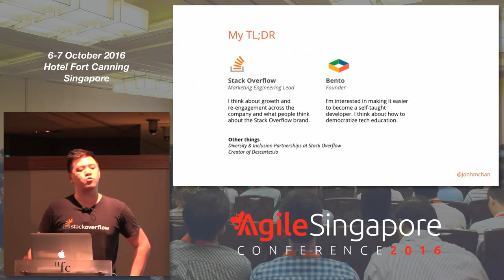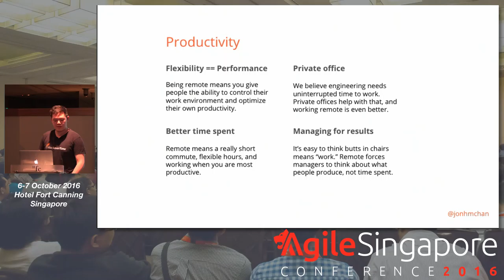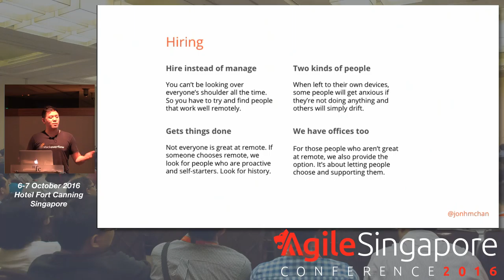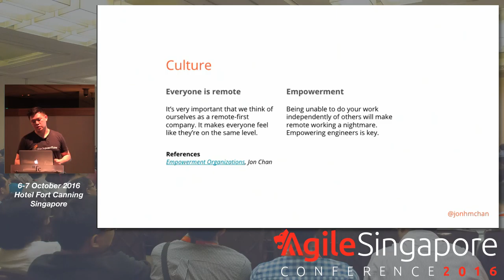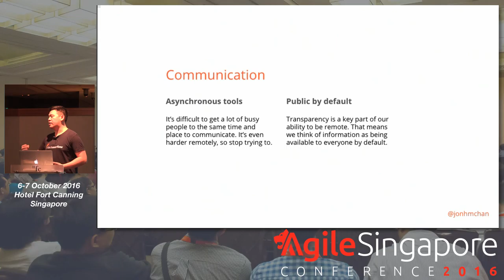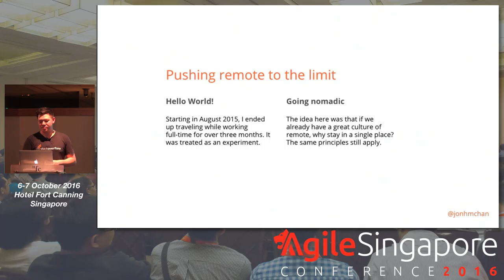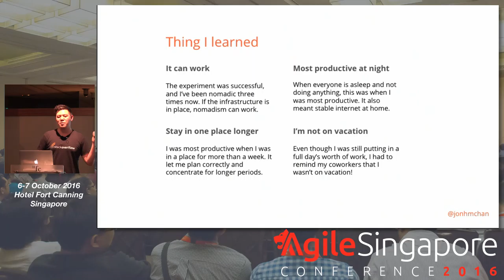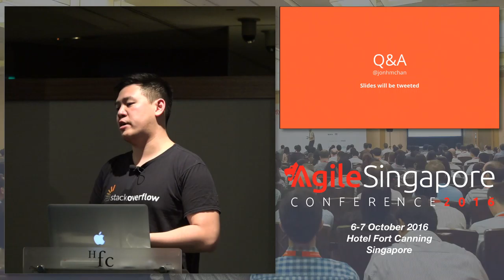Building A Remote Engineering Culture - Agile Singapore Conference 2016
Speaker: Jon Chan (jonhmchan), Lead, Marketing Engineering @ Stack Overflow

At Stack Overflow, we are a remote-first company. That means no matter where you are in the world, if you are a great developer, we want to make sure you’re treated just like you’re in our headquarters in New York. How do you build agile teams when most people are remote? We take this to an extreme: get my first-hand account of what it’s like to work full-time as an engineer at Stack Overflow traveling to 22 cities in 7 countries in three months. You’ll learn what it means to build a truly remote culture, what tools we use to make it possible, and how we do standups, iteration, and communication in a truly international engineering team.

Jon is a developer at Stack Overflow since 2013 and heads up Marketing Engineering and Developer Evangelism there. He is also the founder of Bento, a site that helps hundreds of thousands of self-taught developers around the world learn to code from the best resources. Jon speaks frequently on tech education, diversity, and how to build engineering focused startups. Before Stack Overflow and Bento, Jon was a technology consultant at Deloitte and graduated from New York University.